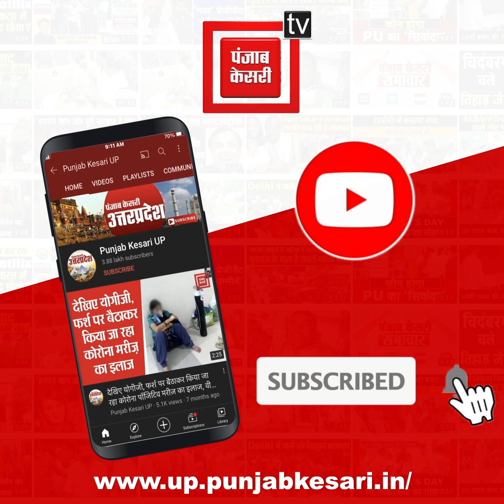‘INDIA’ गठबंधन की बैठक में शामिल होने के लिए अखिलेश पहुंचे मुंबई, बैठक से पहले ही कर दिया खुलासा !